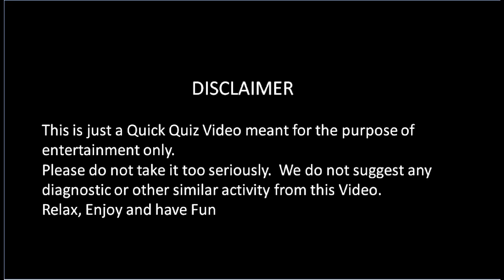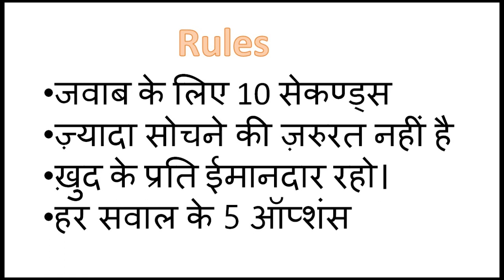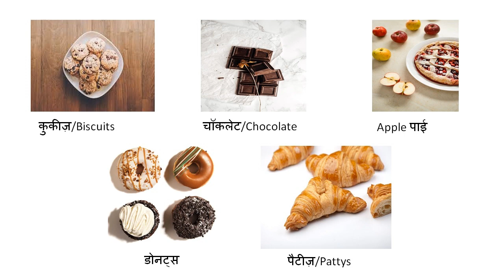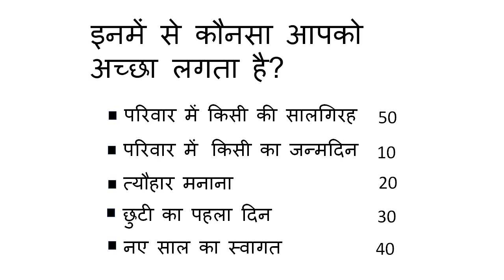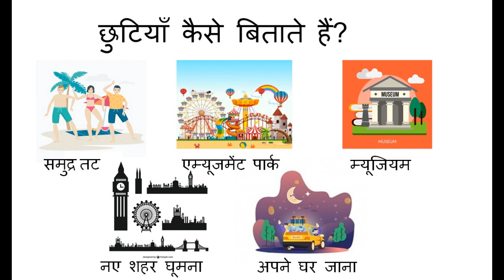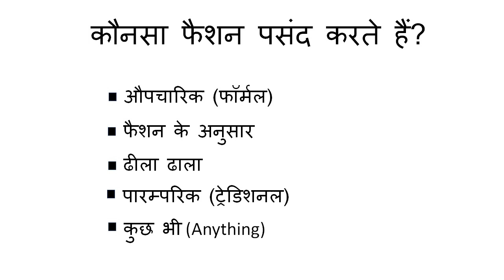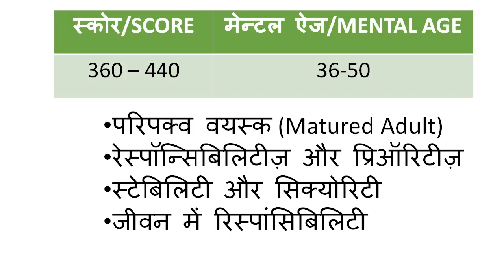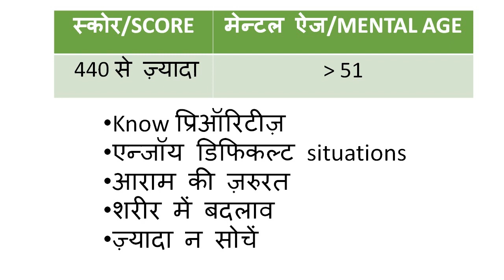आपकी दिमागी उम्र क्या है? How To Find Your Mental Age? (Quick Test), अपनी मेन्टल ऐज कैसे निकालें?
क्या आप दिल से युवा हैं या अपने वर्षों से अधिक बुद्धिमान हैं? क्या आप बचकाने चुटकुलों पर हंसते हैं या उनका तिरस्कार करते हैं? पता करें कि इस क्विज़ में आप कहाँ रैंक करते हैं! अभी अपनी वास्तविक मानसिक आयु का पता लगाएं!
Are you young at heart or wise beyond your years? Do you laugh at childish jokes or scorn at them? Find out where you rank in this quiz! Find out your real mental age now!

For millions of people around the world, their biological and their emotional age are two completely different things. Here is an easy but very accurate test that will determine your mental age.

RULES: The rules are simple: answer the question of picking the first thing that comes to your mind. Seriously, do not overthink. If you get 9 as your mental age, it does not mean your IQ is low; it only shows your perception of the world is young and bright. If you get 60 while you are 22, it’s not too bad either. It just means you are really wise.
If you want to know what is the Art of Happiness, find out your mental age.

आपकी दिमागी उम्र क्या है?
अपनी मेन्टल  ऐज  कैसे निकालें?

How To Find Your Mental Age? (Quick Test)
Music by Stellar Wind - Unicorn Heads under under Creative Common License
Pictures Royaltyfree from:
Pexels.com
Pixabay.com
Freepik.com